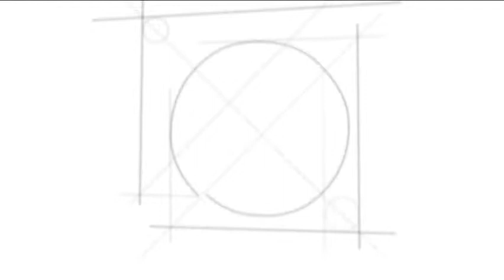Dobro jutro: Zavetišče za živali - kuža Gino | TV Maribor 9.5.2014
Zgodba iz mariborskega zavetišča za živali.